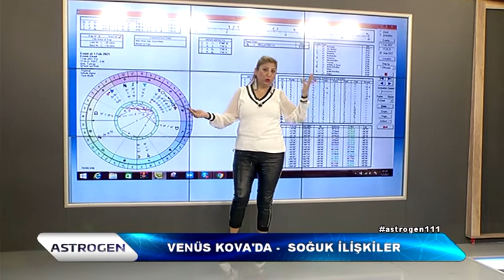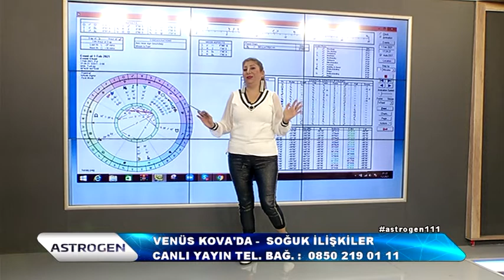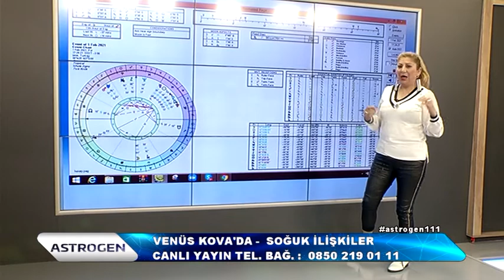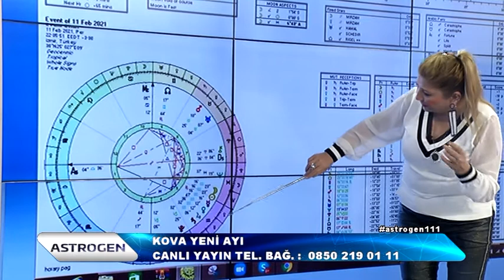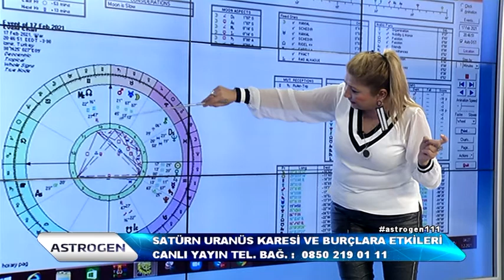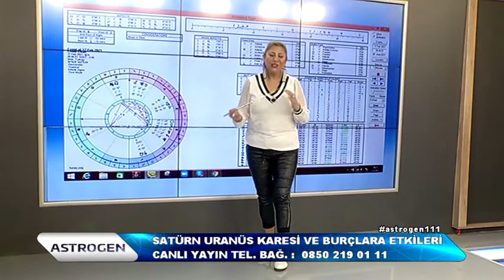Astrogen - Şubat Ayı Burç Yorumları - Part 1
Şubat Ayında Bizleri Nelerin Beklediği Hakkında Konuştuk